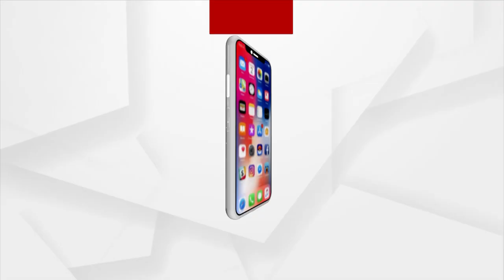ଏୟାରପୋର୍ଟ ଥାନାରେ ଚାଷୀ ନେତା ।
ହକି ହେଉ କିନ୍ତୁ ଚାଷୀଙ୍କ ହକ୍‌ ବଳି ନ ପକାନ୍ତୁ ରାଜ୍ୟ ସରକାର । ୨୦୨୪ରେ ବିଜେଡିର ଧଜିଆ ଉଡାଇବେ କୃଷକ